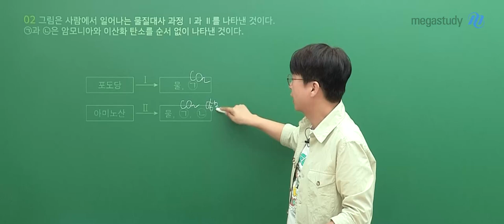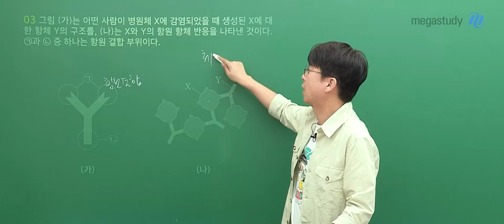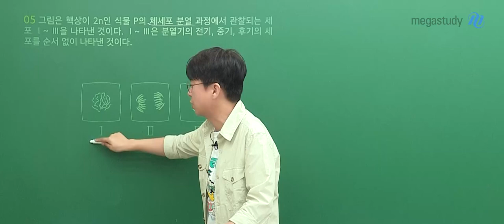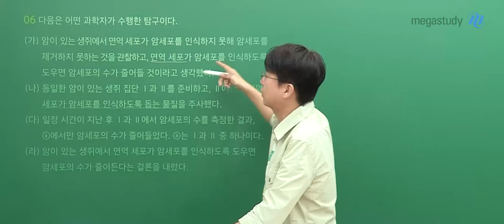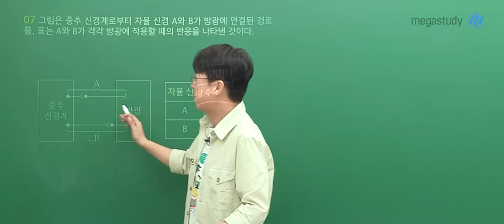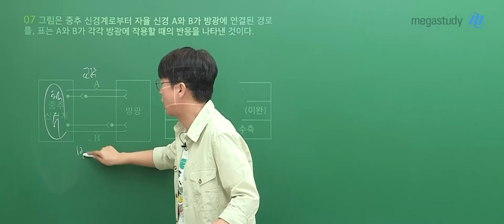[메가스터디] 생명과학 백호쌤 - 고3 6월 모평 생명과학l 해설강의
생명과학 백호 선생님의 고3 6월 모평 생명과학l 해설강의 영상입니다.

- 백호 선생님을 더 알고 싶다면?